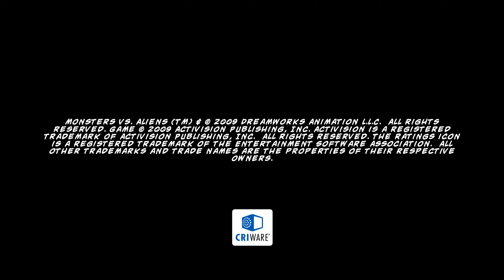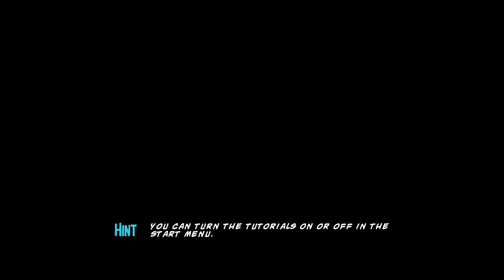Monsters vs. Aliens | Dolphin Emulator 5.0-12749 [1080p HD] | Nintendo Wii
Dolphin 5.0 (dev build 12749) Monsters vs. Aliens Nintendo Wii in 1080p HD.

Showing off gameplay of Monsters vs. Aliens for the Nintendo Wii using the Dolphin Wii / Gamecube emulator for Windows (version 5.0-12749).  With Dolphin you can play the best Wii games, such as Mario Galaxy 1 and 2, The Legend of Zelda: The Twilight Princess, Metroid Prime 3: Corruption, Super Smash Bros. Brawl, Kirby's Return to Dream Land, New Super Mario Bros. Wii, Wii Play, and Mario Kart Wii.